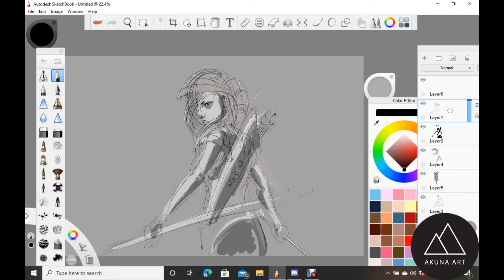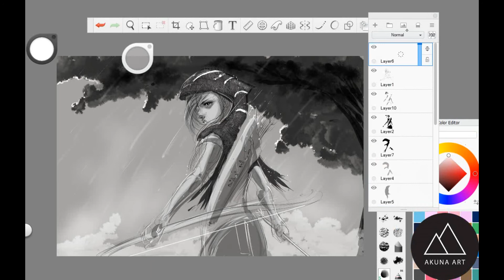Ranger Danger- speedpaint!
A lone female ranger in grayscale.